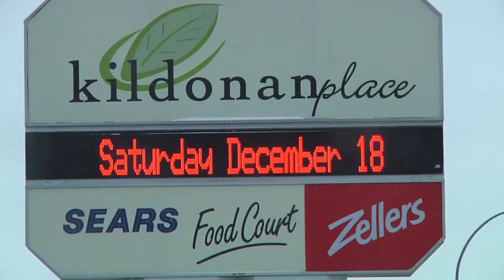Kildonan Place Flash Mob - December 18, 2010 - Winnipeg, Manitoba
A flash mob formed in the food court of Kildonan Place Shopping Centre and surprised hundreds of holiday shoppers by singing "Hallelujah." Video: WpgCameraMan